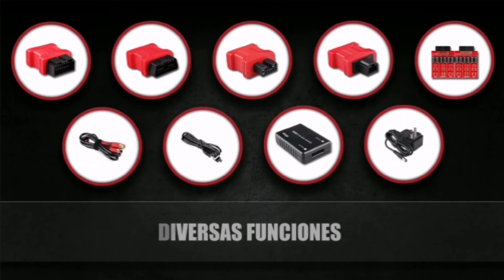Xtool X100 PAD2 PRO DIAGNOSIS TOOL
This is a demo for Xtool X100 PAD2 PRO diagnosis tool!

Follow Xtool to find out more Awesome news for diagnostic tool!